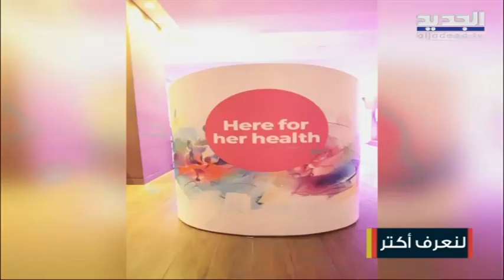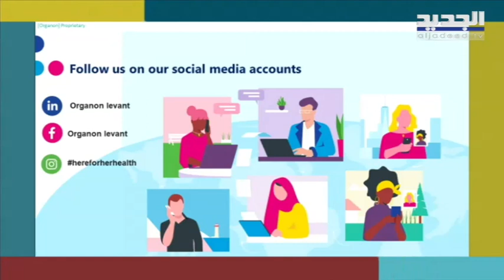تعرفوا على شركة أورجانون وكيفية تركيزها على صحة المرأة مع د منال دهيني!